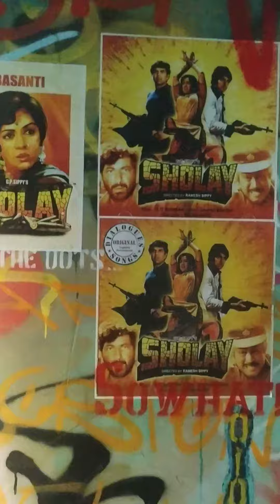Amsterdam office 😀 Fun place to Work 🤝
it's such pleasure to part of workshop at xebia Amsterdam, great people, great hospitality, great learning, More Fun 😝